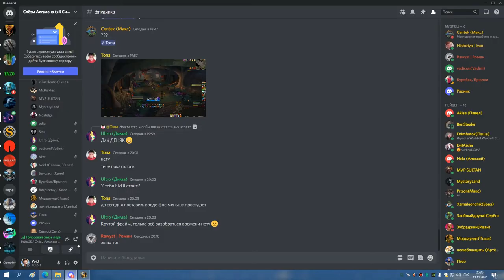РС 25об МИШКА 13 11 22